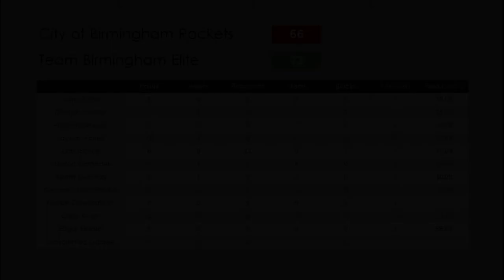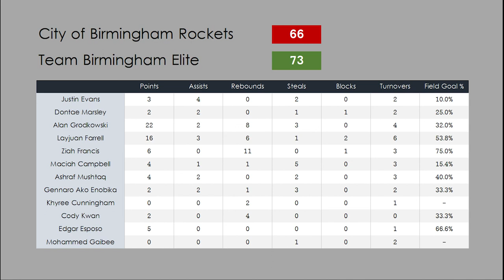U14 UK National Basketball League - City of Birmingham Rockets Vs Team Birmingham Elite - 19.10.2021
Under 14 UK National Basketball League - North Premier Division.
City of Birmingham Rockets Vs Team Birmingham Elite.
Birmingham, UK. 19th October 2021.